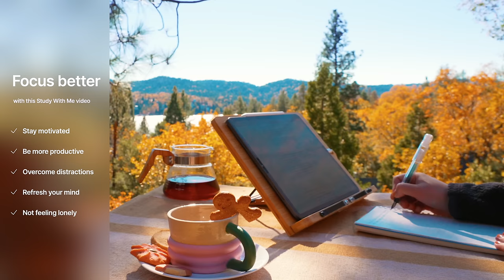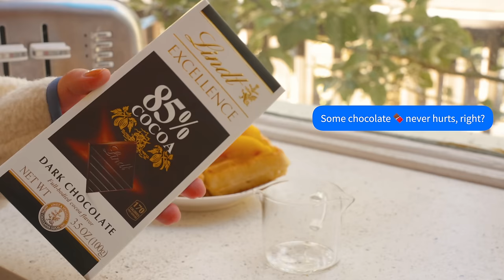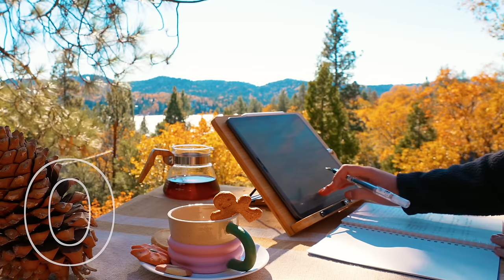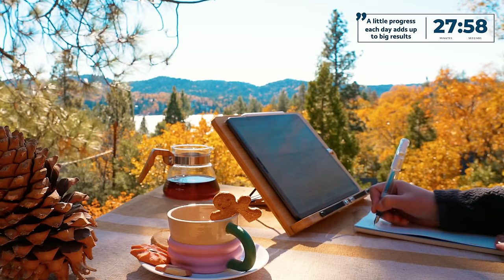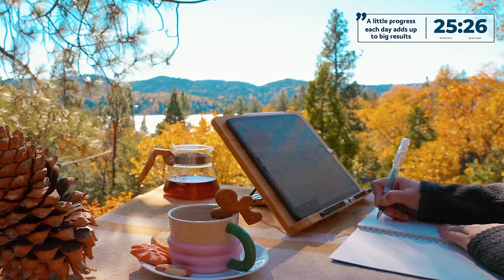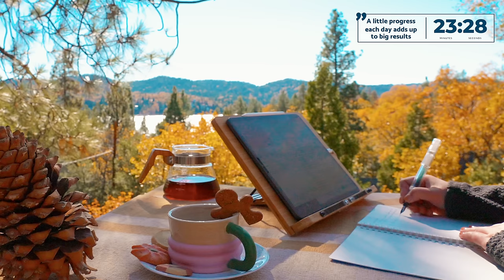3-HOUR STUDY PLAYLIST 🍁 Relaxing Lofi Music / Stay Motivated/ STUDY WITH ME POMODORO TIMER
STUDY and WORK WITH ME with this refreshing morning Lakeview 🍁 and a cup of hot macha 🍵 ,  and experience the productivity boost you've always wanted with peace of mind!

this Study With Me has SIX 30-min sessions with 5-min breaks in between:
→ 🏁 Intro: 00:00:00
→ 🍁 Session 1️⃣: 00:02:13
→ ☕ Break 1: 00:32:25
→ 🍁 Session 2️⃣: 00:37:30
→ ☕ Break 2: 01:07:52
→ 🍁 Session 3️⃣: 01:12:56
→ ☕ Break 3: 01:43:18
→ 🍁 Session 4️⃣: 01:48:21
→ ☕ Break 4: 02:18:43
→ 🍁 Session 5️⃣: 02:23:46
→ ☕ Break 5: 02:54:08
→ 🍁 Session 6️⃣: 02:59:11
→ ⏹️ Outro: 03:29:32